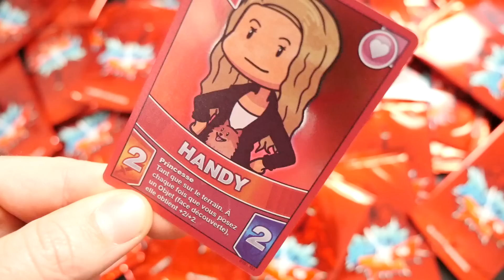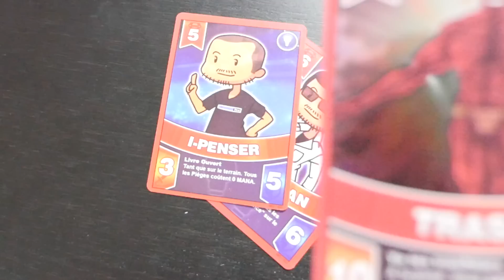L'UNBOXING DES CARTES YOUTUBERS !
On unbox des cartes youtubers avec Vodkprod, merci à trash de nous avoir envoyé les cartes.

Mes vidéos sont montées avec passion par Yann ou Chris, merci les gars ! :)